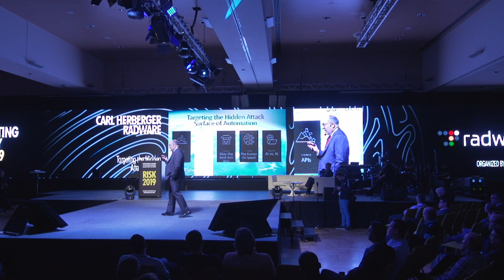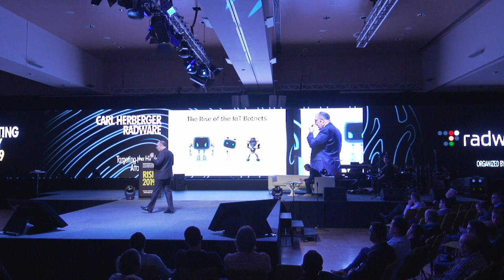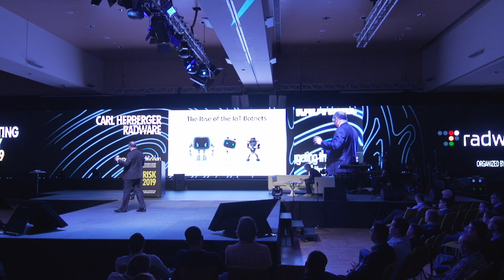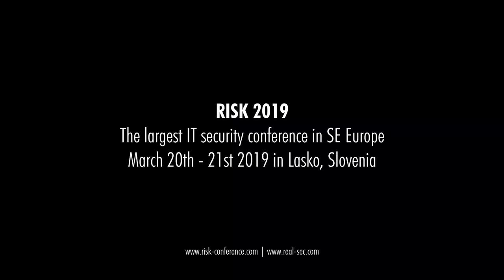RISK 2019: Radware - Targeting the Hidden Attack Surface by Carl Herberger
"RADWARE
Targeting the Hidden Attack Surface
Carl Herberger, VP Security Solutions"